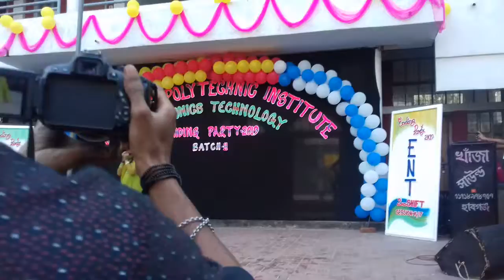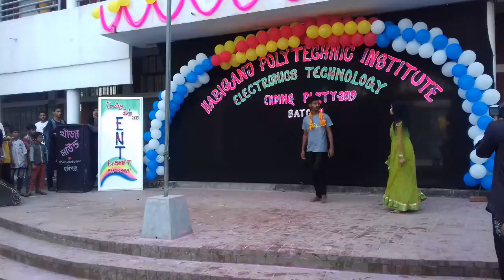Ragday song Students for Everybody Habiganj polytechnic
Ragday song Habiganj polytechnic